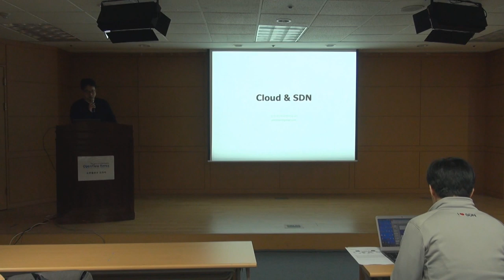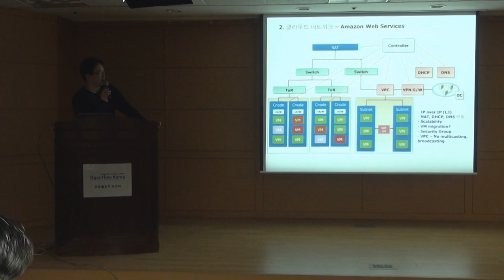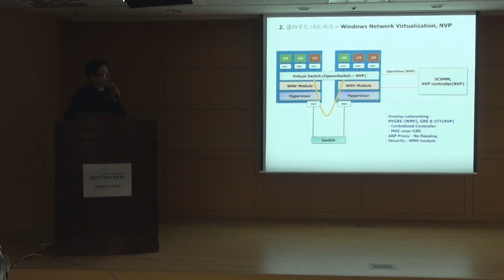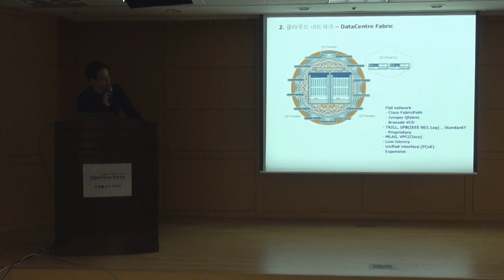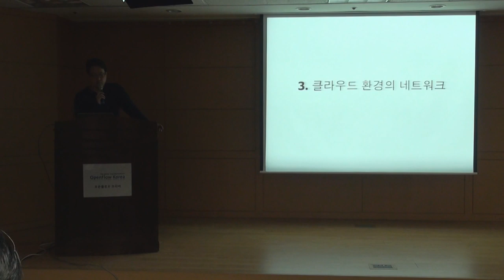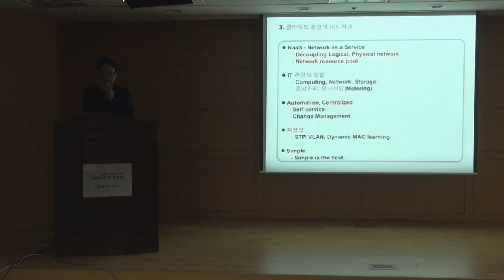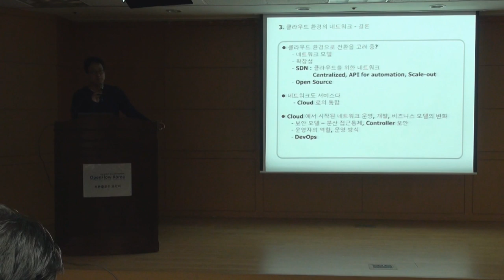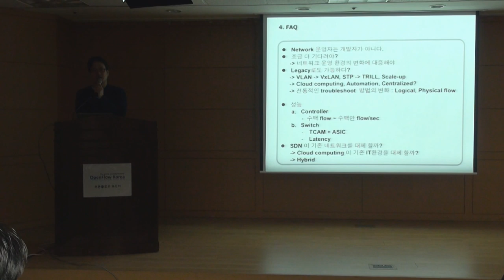[OpenFlow Korea] SDN for Cloud Environment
"What can we do with SDN?"
The 3rd Korea SDN Interest Group Seminar
Organized by OpenFlow Korea
2013 / Jan / 23
NIPA Conference Hall

Technical Session :
SDN for Cloud Environment
Sim,Jang-Hoon, Technical Manager of OpenFlow Korea